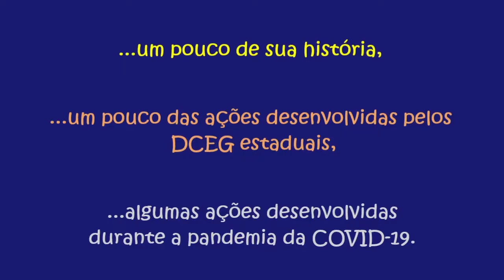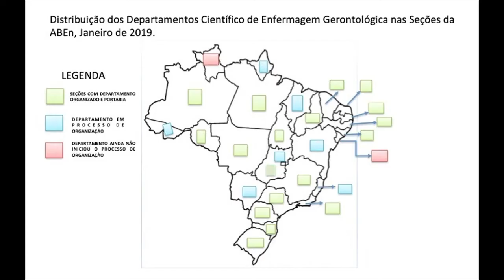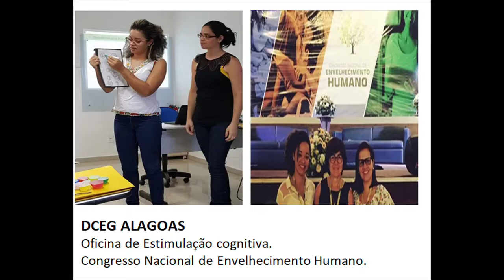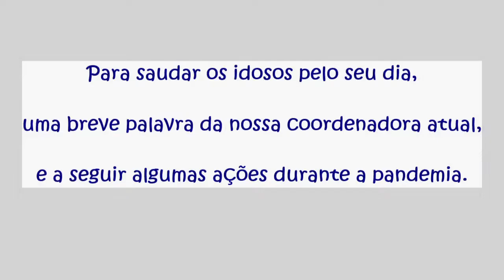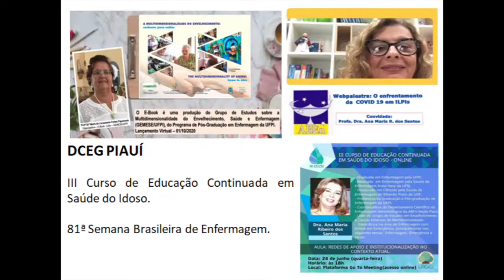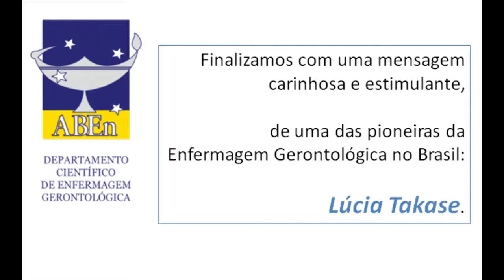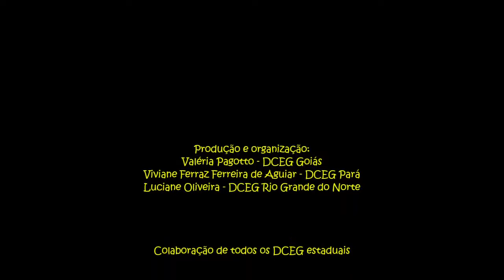Vídeo dos DCEG da ABEn Nacional e Estaduais em comemoração ao dia Internacional do idoso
Vídeo dos produzido pelo Departamento Cientifico de Enfermagem Gerontologia da ABEn Nacional e das seções  Estaduais em comemoração ao dia Internacional do idoso.